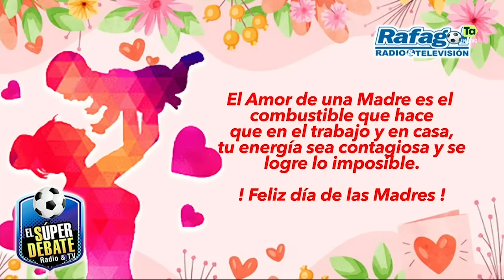EL SÚPER DEBATE 12 MAYO 2024 ¡LAS ÚLTIMAS NOTICIAS DE LOS EQUIPOS ANTIOQUEÑOS!